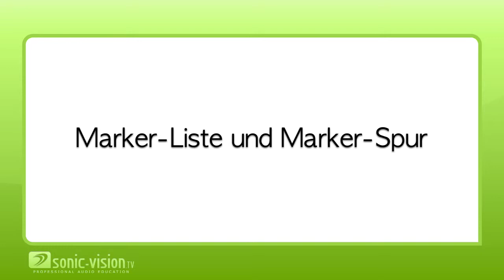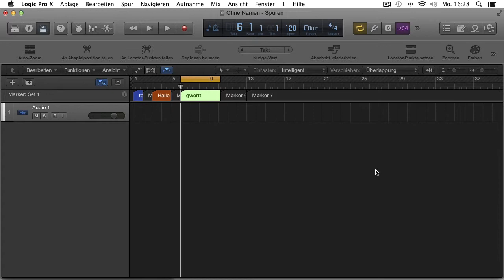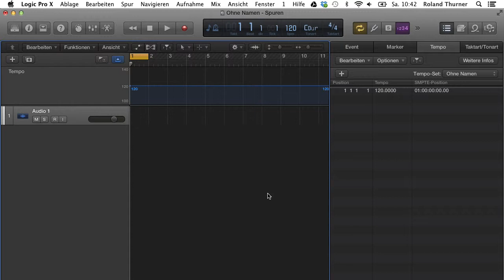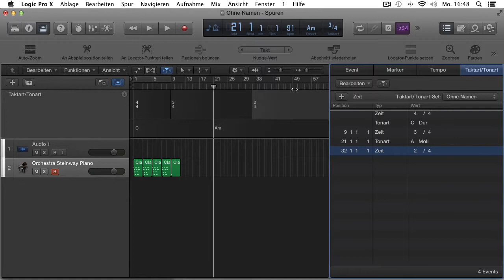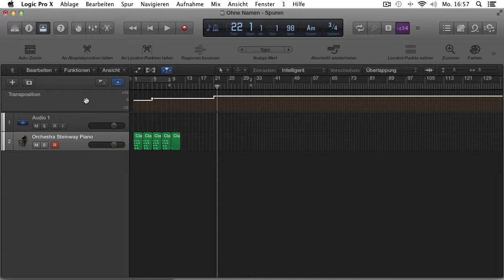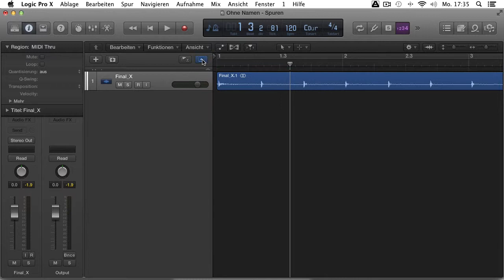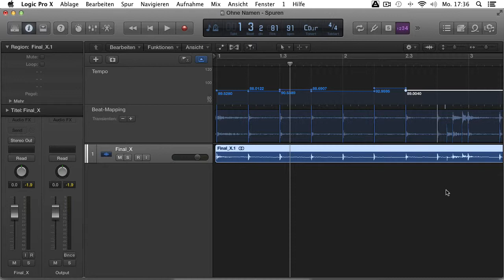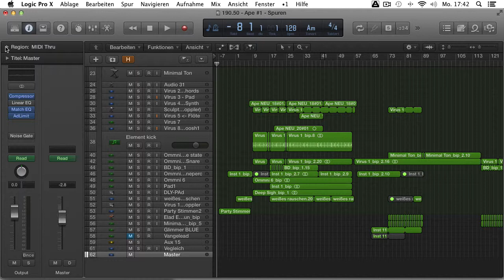19.29 Logic - Listen und Globale Spuren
In dieser Session beschäftigen wir uns mit den verschiedenen Listen und mit den globalen Spuren.
Dieses Video ist in folgende Abschnitte gegliedert:

Marker-Liste und Marker-Spur, Tempo-Liste und Tempo-Spur, Taktart und Tonart, Die Transpositionsspur, Die Filmspur, Die Arrangement-Spur, Die Beat-Mapping-Spur, Die Masterspur